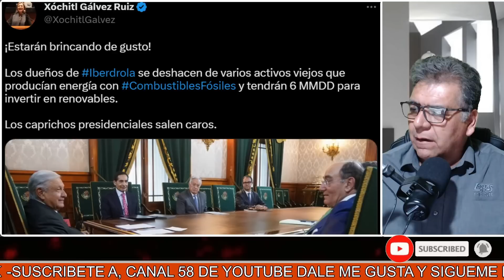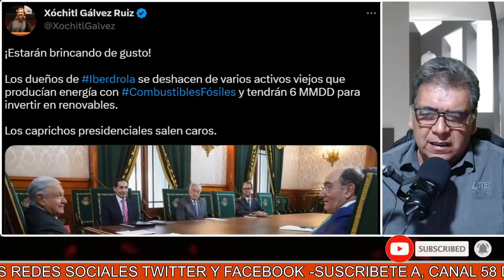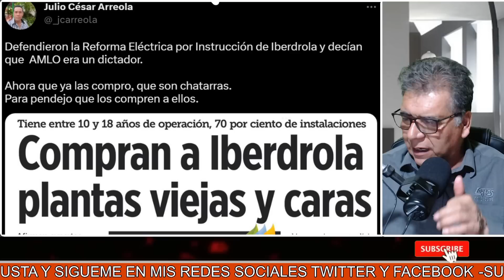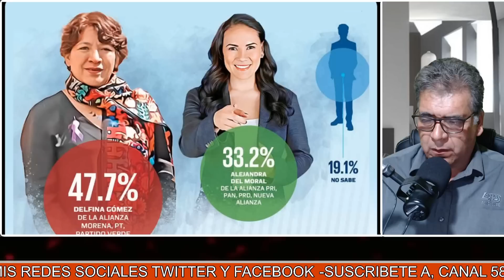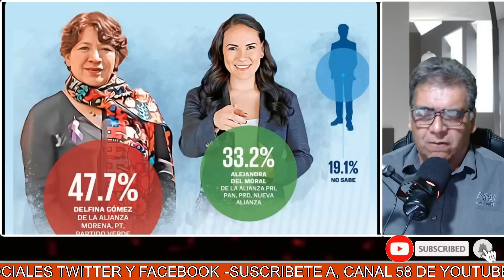TÓMALA! "Fuera máscaras" Claudia Sheinbaum, de la CDMX, celebró la salida de Lorenzo Córdova del INE